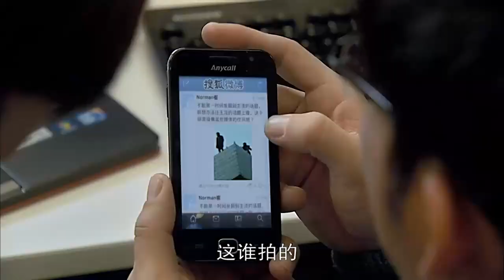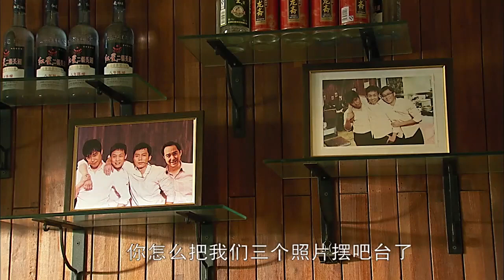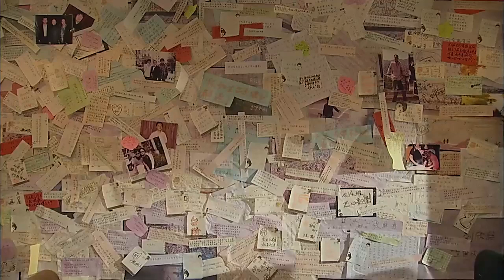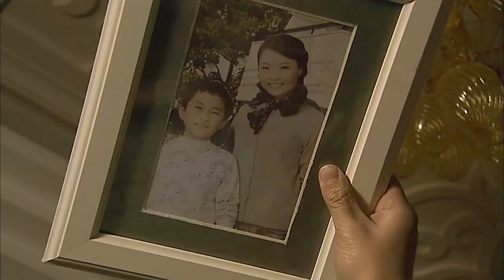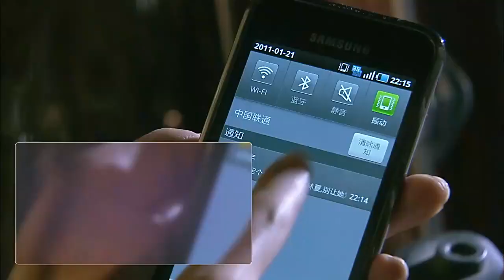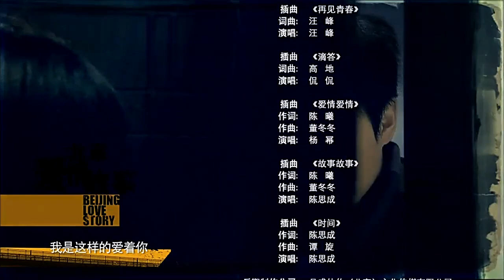《我在北京等你》第02集 ｜杨幂、佟丽娅、李晨等年轻人在繁花大城市面对情感、物质诱惑如何做自己寻求梦想、找到爱情 （杨幂、佟丽娅、李晨）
导演：陈思诚
主演：陈思诚、李晨、张译、佟丽娅、张歆艺、杨幂
《我在北京等你》讲述了一群“流浪”在北京的年轻人面对情感、物质诱惑和现实所做出的选择，并在迷茫、奋斗中寻求梦想的故事。程锋（陈思成 饰）、吴狄（李晨 饰）和石小猛（张译 饰）是曾在同一所大学就读的好哥们，但是三人的家境却有着天壤之别。程家境殷实、帅气潇洒，即使步入社会也不改风流秉性，甚至连好友的女朋友也意欲追求；吴善良真诚、待人和善，对友情和爱情都无比看重的他，却因始终未打拼出属于自己的天地而遭到女友杨紫曦（杨幂 饰）的背叛，他的爱情之路出现异状；来自云南农村的小猛靠着自己的努力总算小有成就却遭遇巨大的挫折，友情与爱情成为可以买卖的东西。在赤裸裸的商品社会，毫无背景的他未达目的不择手段。
　　物欲横流的现代化都市，初出茅庐的年轻人该如何选择……